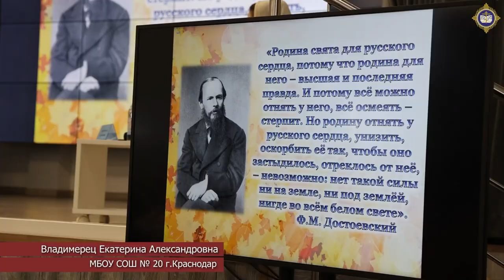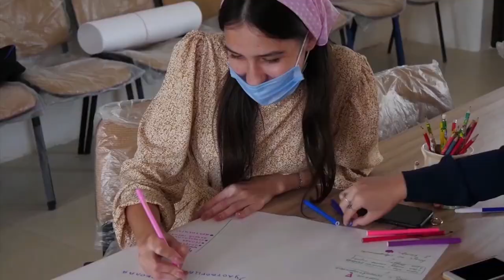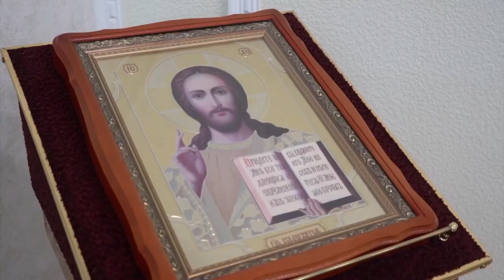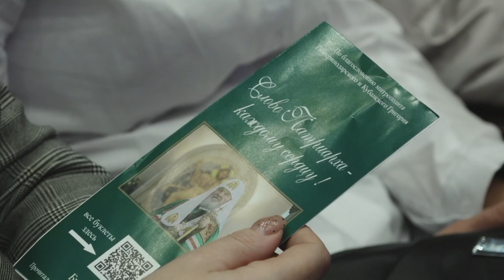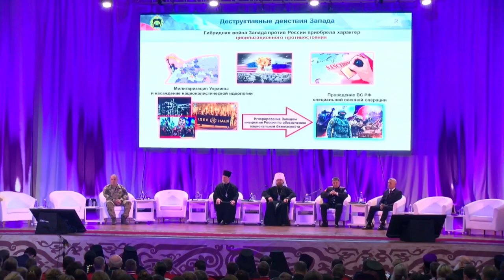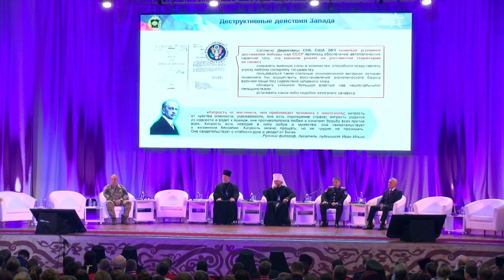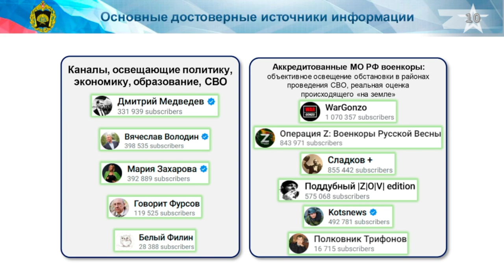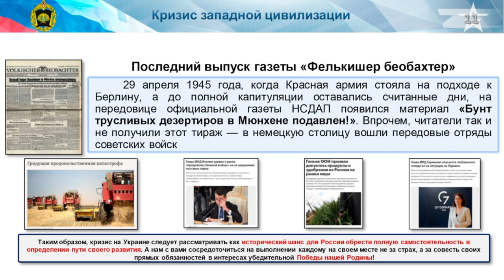XXVIII ВСЕКУБАНСКИЕ ДУХОВНО-ОБРАЗОВАТЕЛЬНЫЕ КИРИЛЛО МЕФОДИЕВСКИЕ ЧТЕНИЯ